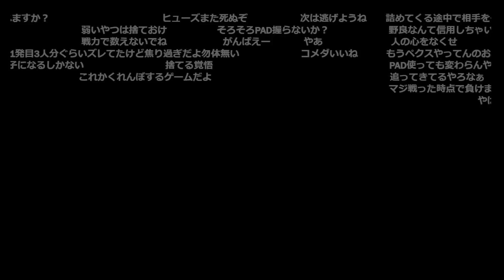文字通り、命を賭してランクを盛る加藤純一【2023/10/25】